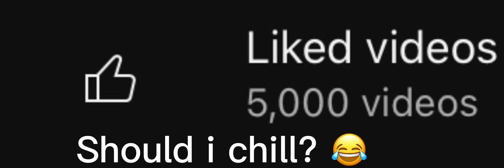Should i chill???